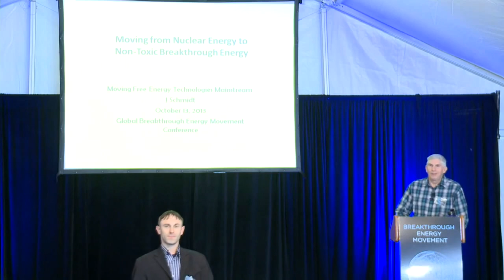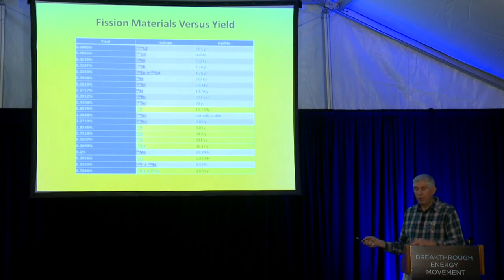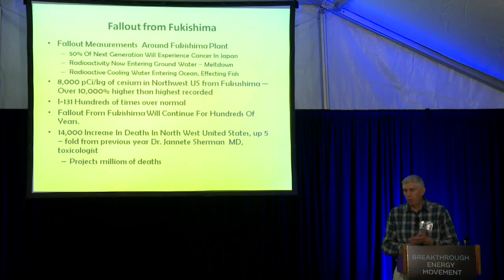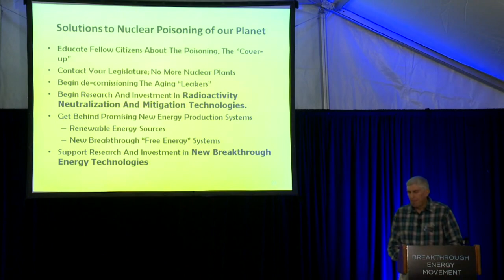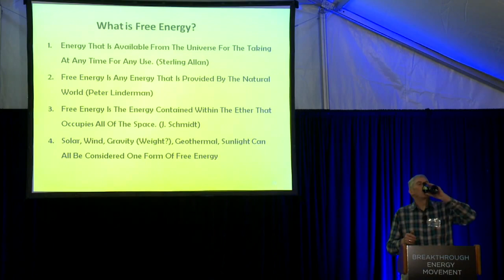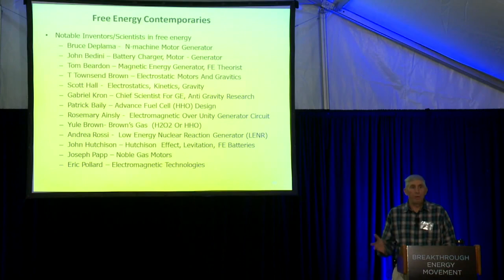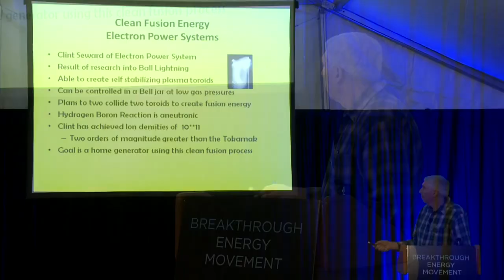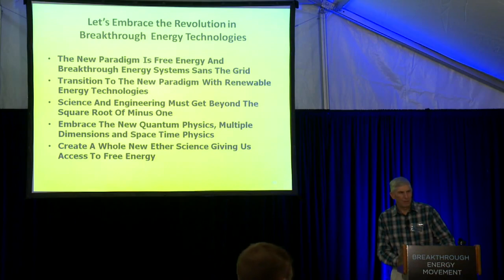Replacing nuclear power with Breakthrough Energy | James Schmidt | Globalbem2013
James received a Physics degree through Colorado State University with the help of the Air
force. While in the Air force Jim served at the Air force Weapons Lab in Albuquerque, New
Mexico where he became a Nuclear Weapons Effects Expert. James left the Air Force after 7
years to become a project manager for TRW Systems (now Northrup Grumman) . James was
involved in upgrading the warheads and the guidance systems for our strategic missile systems.
James also worked with High Energy Laser Systems in support of a Navy program. James has
experience with holographic interferometry, gas gun and electron beam testing, shock wave
physics and Finite Element Analysis.
James retired early to pursue free energy research and spiritual interests. In May of 2012, James
joined New Energy Systems Trust, a breakthrough energy incubator with the mission of
networking breakthrough energy inventors with investors, manufactures and professionals to
help them get their technologies to market.
Association with Free Energy
I have always had a fascination with fringe science, free energy technologies, and Nicola Tesla
since I was kid. I studied Nikola Tesla all of my life and learned about other scientist who found
ways to get energy from the ground or the ether, like Henry Moray and Nathan Stubblefield.
Since retiring, I have experimented with various free energy concepts and became interested in
the motor generator of John Bedini.   I presented  “The Mysteries of the Bedini Motor” at the
2011 Extraordinary Technology Conference in Albuquerque.

I also experimented with the generation of a Brown’s Gas (HHO) using a simple electrolysis cell
with some guidance from Vernon Roth. In the process, I found that under the right conditions,
one could precipitate a number of materials from the cell including gold.
Now I am focused on supporting the mission of New Energy Systems Trust as an incubator to
bring together free energy technologies to market. I have written a document “Idea to Market”
outlining the process required to take an invention to market posted on our NEST site.
My future lies with more experimentation and networking inventors with their needed resources
and educating the public and the academic community on the viability of Zero point energy
technologies.

Websites:
Books:

James Schmidt will discuss the need to provide alternative breakthrough energy
solutions to the current establishment’s destructive radioactive Nuclear Power approach, going
beyond the current renewable energy paradigm. Discussion points will include the destructive
effects of nuclear power to nuclear waste, the viability of emerging breakthrough energy
technologies, and the economic impact of distributed free energy technologies.
GlobalBEM, the Breakthrough Energy Movement is an independent organization with the primary goal to facilitate the widespread awareness and use of Breakthrough Energy technology and its implications.

What began as a small group quickly evolved into a wide international network of people from diverse backgrounds including scientists, researchers, academics, artists, and business holders. While the core team is based in the Netherlands, the network spans our entire globe.